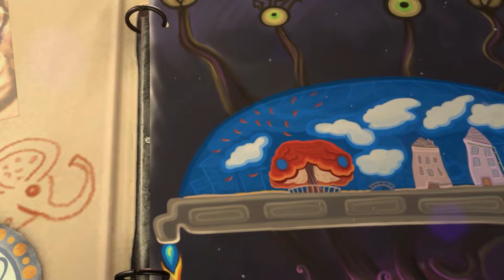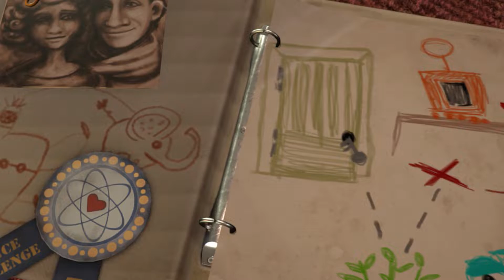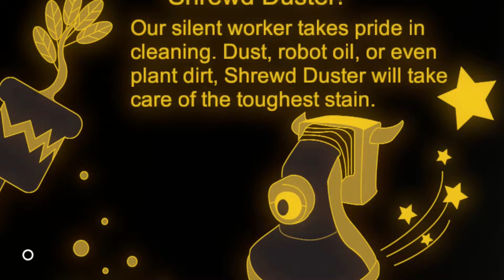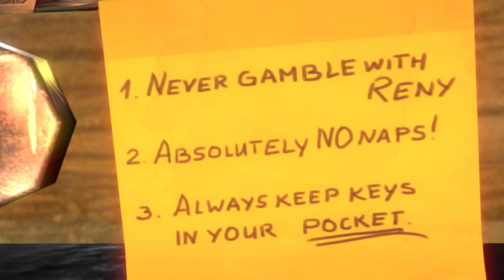KAPIA | PC | Adventure | Gameplay Pt.1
Dive into funky universe of KAPIA to help Stefan and Reny on their adventure to solve the mystery of dome survivors. Play for both characters and uncover the origin of crisis that divided the world.